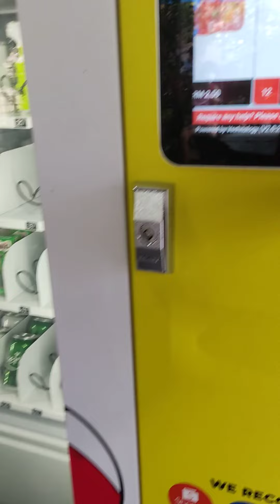Suzanne plays sand (5)